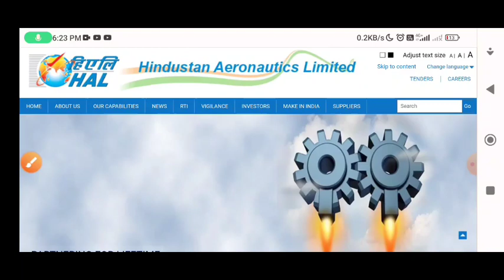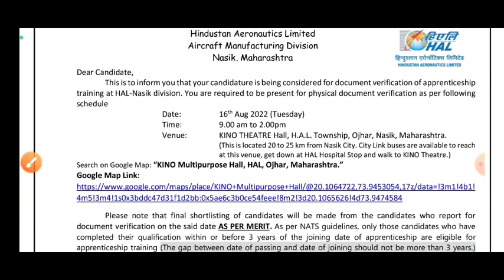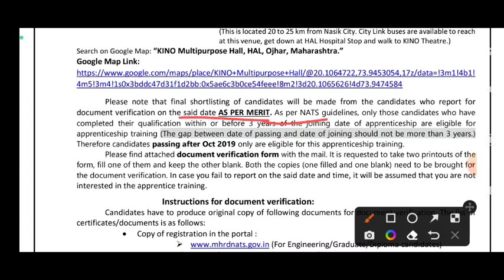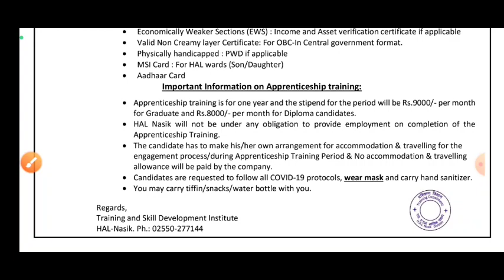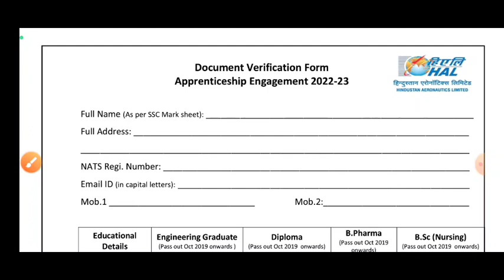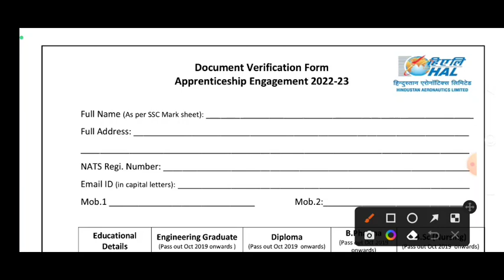HAL Nasik Apprentice 2022 | HAL Nasik Apprentice Merit list 2022 | HAL Nasik Apprentice DV process